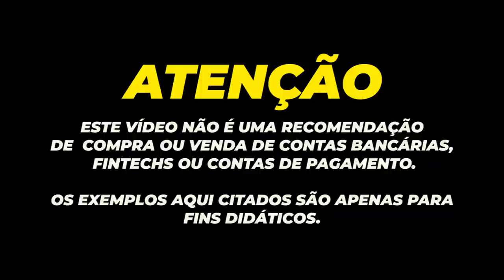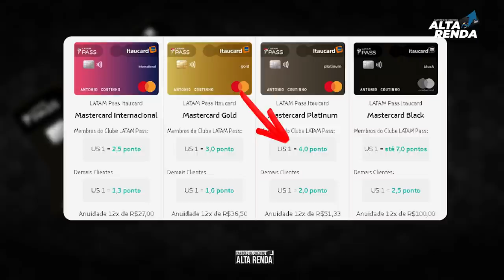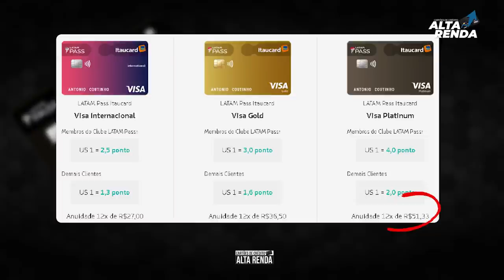💳O MAIOR CARTÃO DO BRASIL COM 7 PONTOS? LATAM BLACK E INFINITE ATÉ 7 PONTOS POR CADA 1 DÓLAR GASTO.